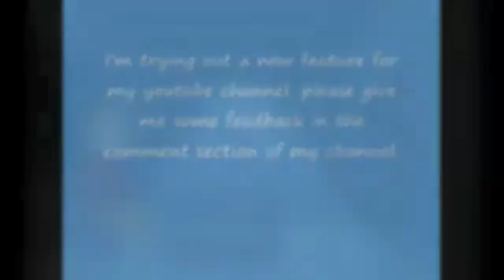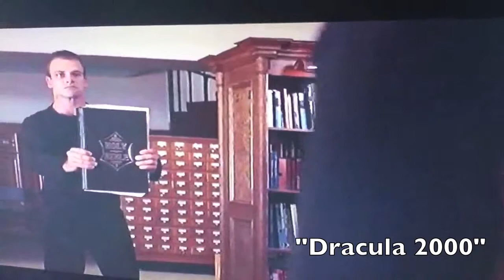Best of The Mike Saunders Project: Volume 1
Clips from our review of Santa's Slay, Rig the Block Episode 2 and some funny clips from the movies:
Dracula 2000
Wide Awake
Quest for the Mighty Sword

thanks to anyone and everyone who watches, i hope you are enjoying this channel. we work hard and try to be funny and entertaining.